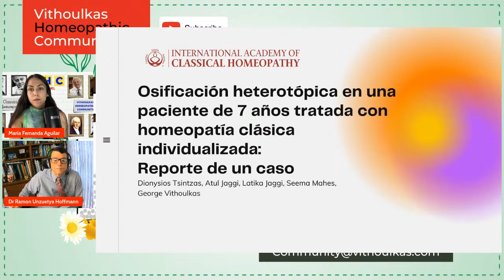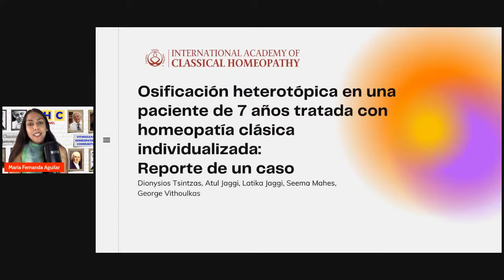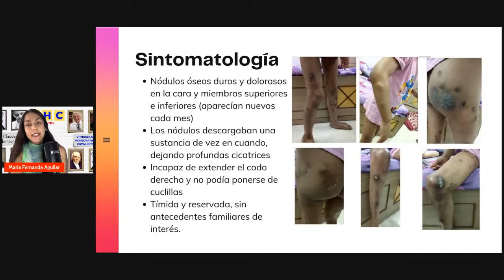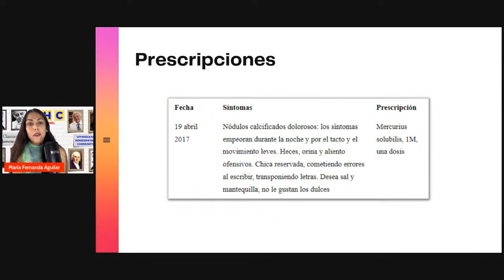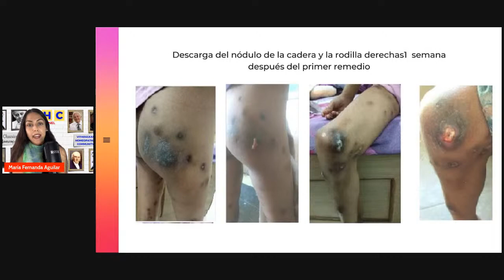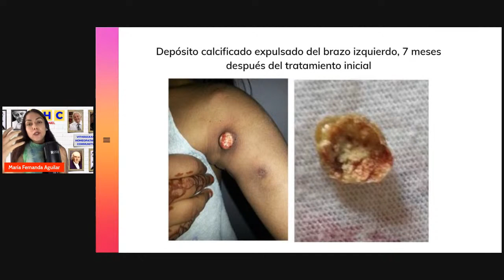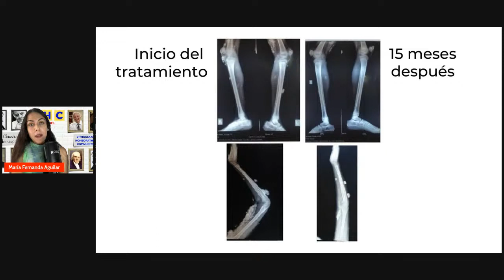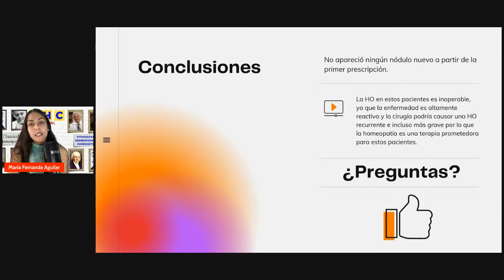Dr. Ramón Unzueta: La Homeopatía Clásica en el contexto de la medicina convencional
"La homeopatía clásica en el contexto de la medicina convencional"

Invitado especial: Dr. Ramón Unzueta, coordinador E-learning Colombia. @iach_colombia
Representante en la Pontificia Universidad Javeriana.

María Fernanda Aguilar, representante IACH América Latina nos presentará un caso sobre:
“Osificación heterotópica en paciente de 7 años tratada con homeopatía clásica individualizada”.

¡Te esperamos el próximo viernes 19 de agosto!
1:00PM México y Colombia